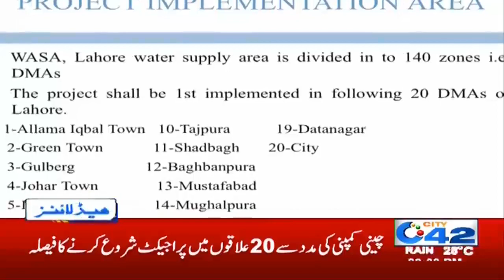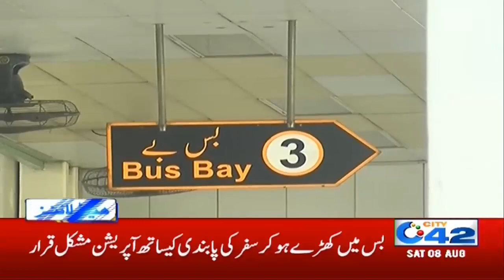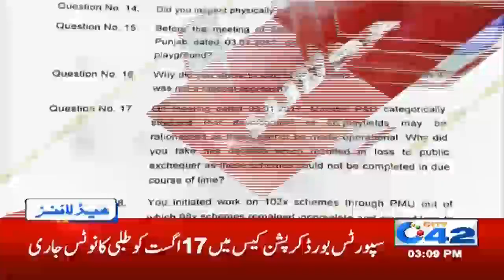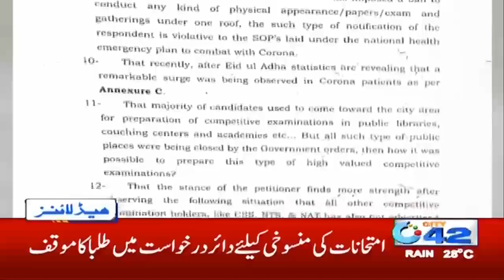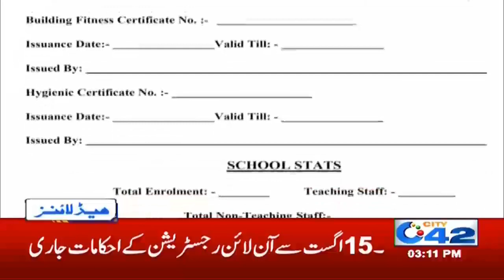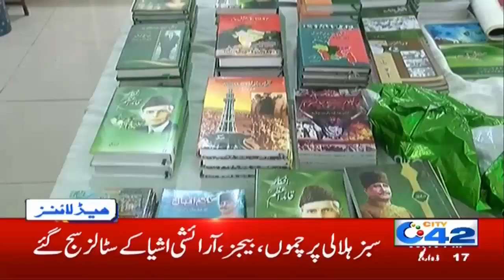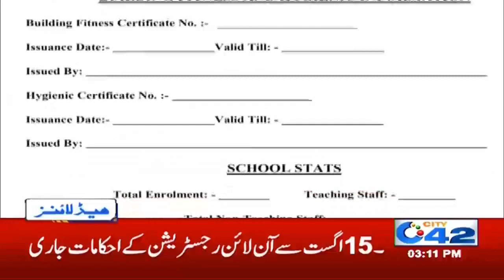Saturday Ko Chuti Nahi Ho Ge, Bara Faisla | 3pm News Headlines | 8 Aug 2020 | City 42